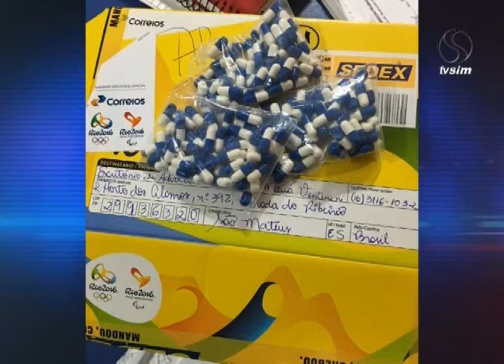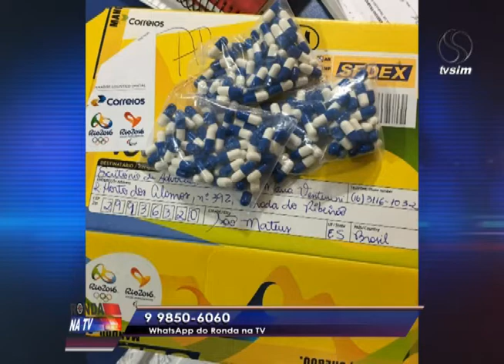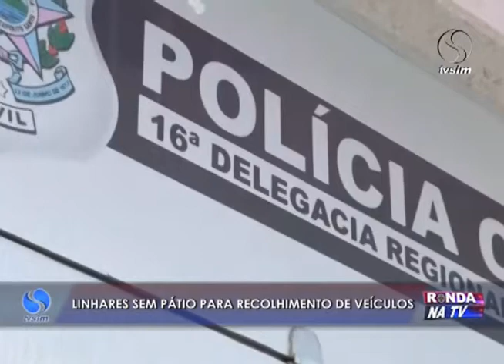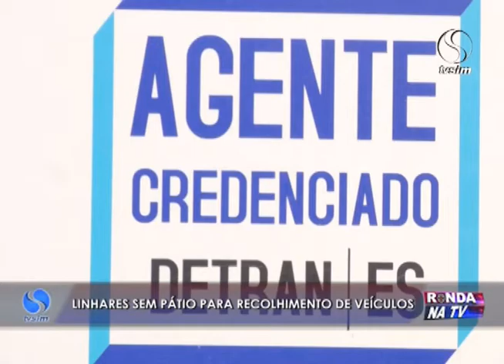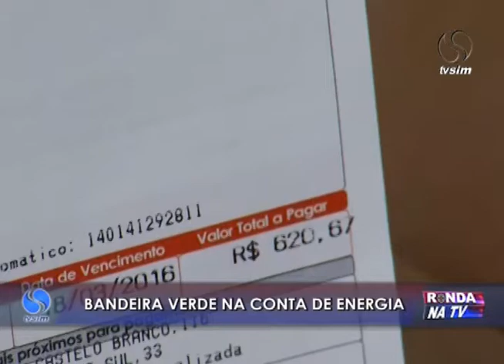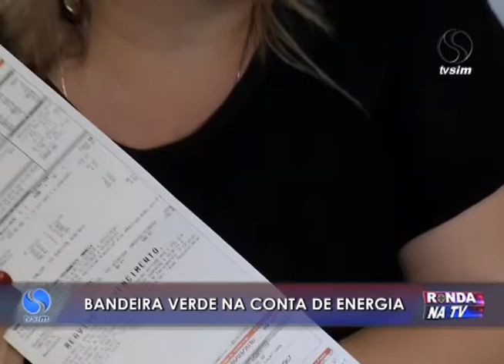Ronda na TV 04 04 2016